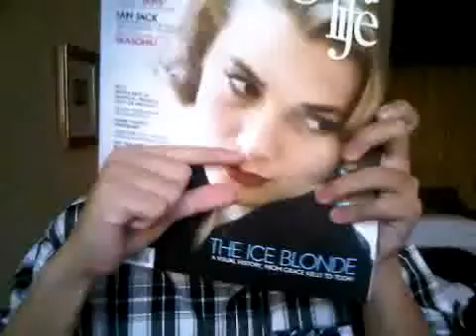Kevin Nolan in Manchester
This is Kevin Nolan's debut video. Kevin Nolan is a fictional character. This video was made just for entertainment :)